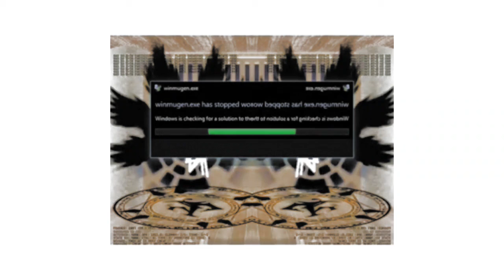Funny Voice Tops CoNfUsIoN